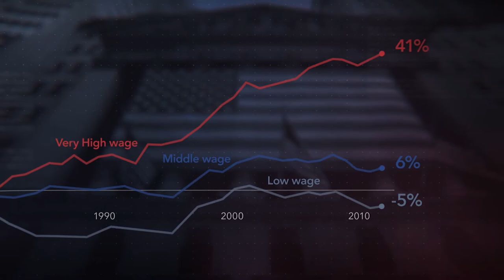The Great American Lie Official Trailer (2020) , Documentary Movies Series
5TH Media Channel is a channel about movie content. Here, movie lovers will see the latest movie trailers, movie clips, feature films and behind-the-scenes edits.
Director: Jennifer Siebel Newsom
Writers: Jennifer Siebel Newsom, Jessica Congdon
Actors: Saru Jayaraman, Ruby De Tie, Zach Norris, Scott Seitz, Sharon Galicia
Genre: Documentary
Run Time: 1 hour 27 minutes
Release Date: October 2nd 2020
Language: English
Storyline: The Great American Lie is a documentary film that examines how a US value system built on the extreme masculine ideals of money, power and control has glorified individualism, institutionalized inequality, and undermined the ability of most Americans to achieve the American Dream. The main topic of this film is arguably one of the most important issues of our time: social and economic immobility. Inequality has been on the rise in America for more than three decades. Middle and low income wages have remained stagnant or decreased while top earners have seen their wages increase 135% since 1979. Today, the top .1% of Americans owns almost as much wealth as the bottom 90%. This film is incredibly timely because of the staggering state of inequality today, but this film is also important because it is new. By bringing the unique perspective of gender to this story, this film expands the conversation around the causes and solutions to America's inequality and division. With our history ...